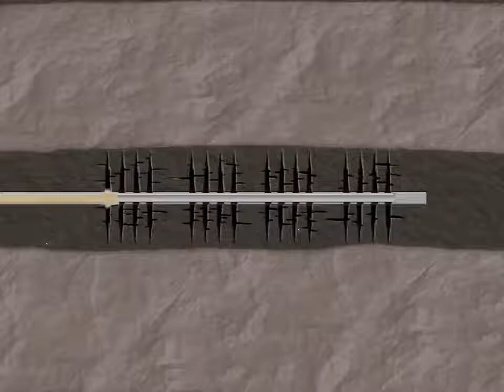Horizontal Drilling and Hydraulic Fracturing | Oil & Gas Industry